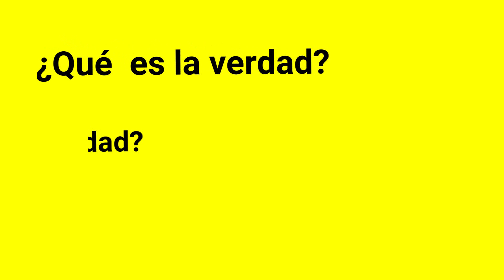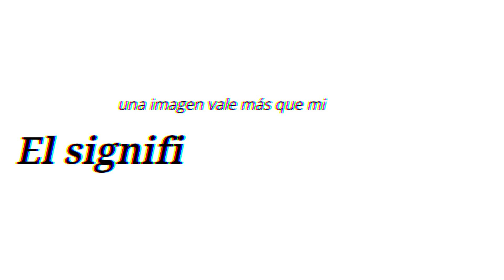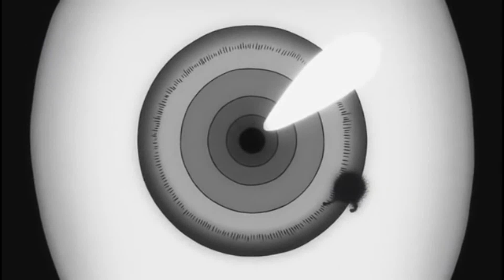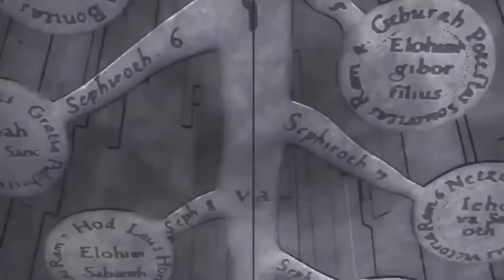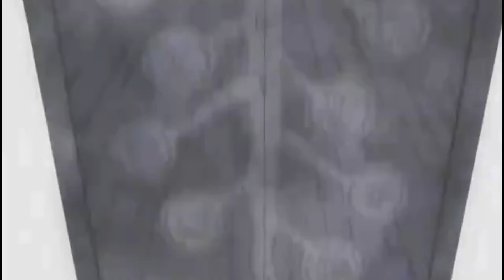LA BRUTAL Filosofía DE FULLMETAL ALCHEMIST BROTHERHOOD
Criticism, comments, coverage, education, scholarships, and research.

以下のような目的のために「公正使用」のために作られています。
批判、コメント、報道、教育、奨学金、そして研究。
公正使用とは、著作権法によって認められている、そうでなければ侵害している可能性がある使用です。
非営利目的または個人的な使用は、公正な使用を支持してバランスを崩します。